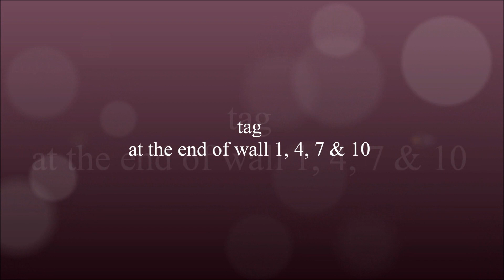Tippin´it up - Line Dance - Gary O´Reilly - dance by Anke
Choreo: Gary O´Reilly (02/2024) ,Music: 32 count, 4 wall, High beginner level